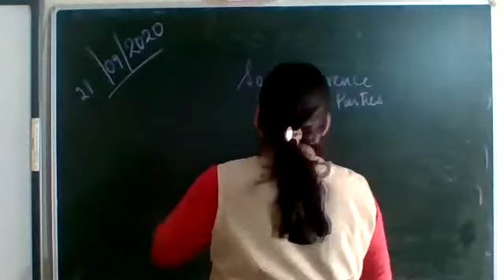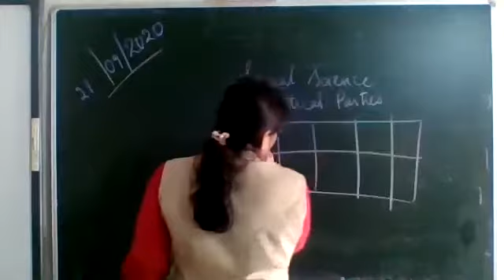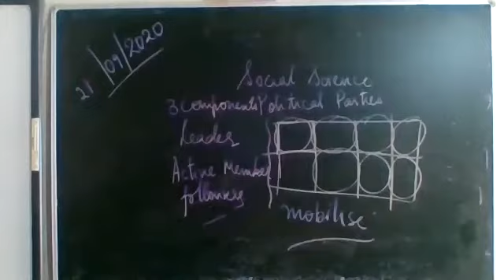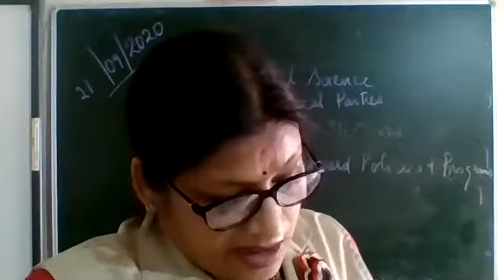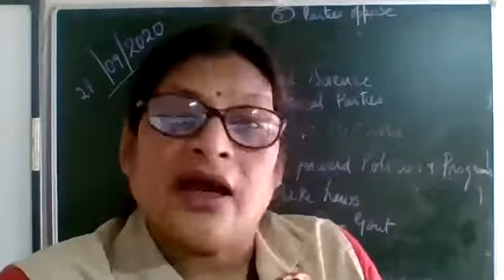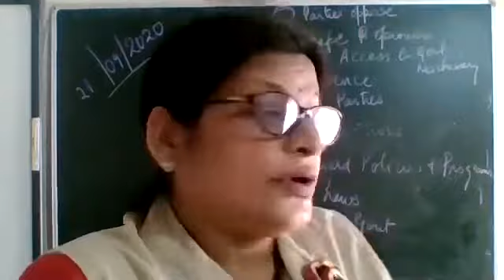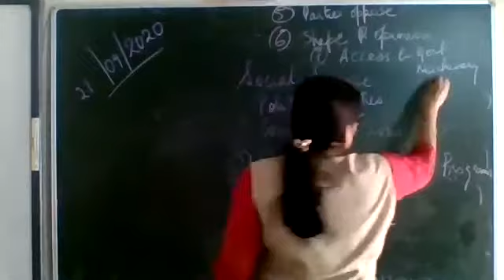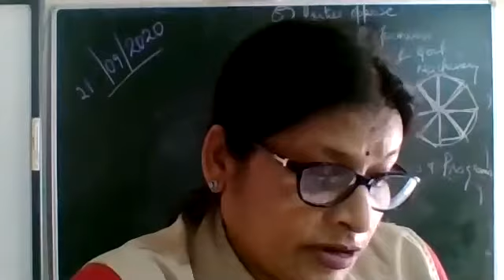political parties part 1 21 9